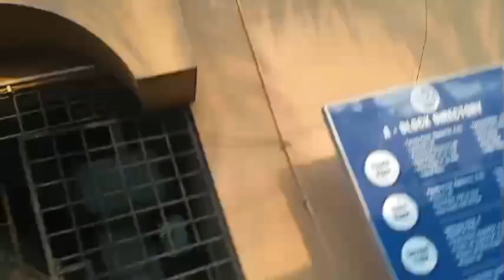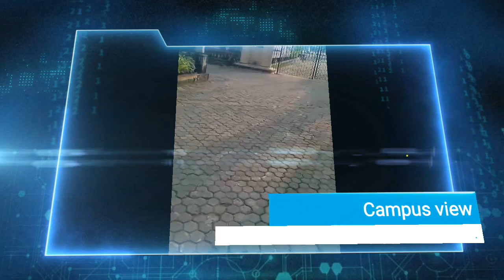Bp poddar ,Kolkata Campus Tour